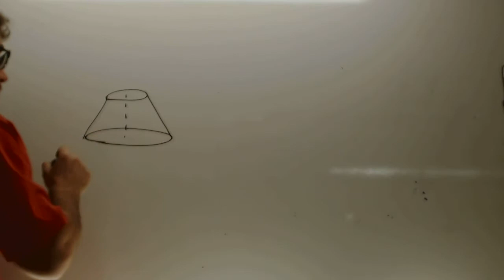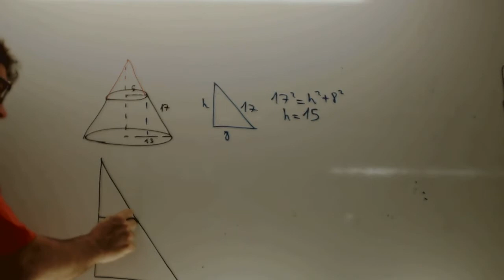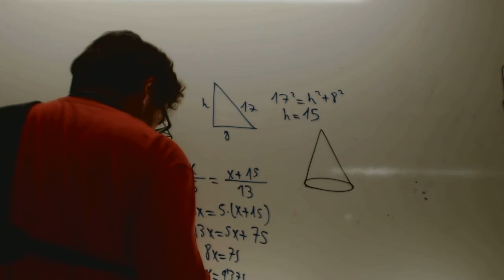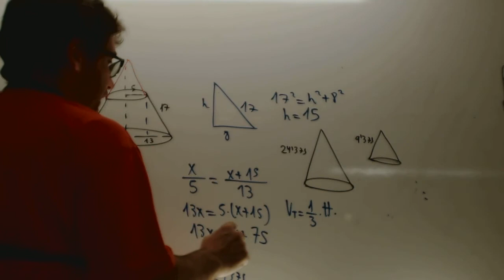Volumen tronco cono Matematicas 3 ESO Academia Usero Estepona